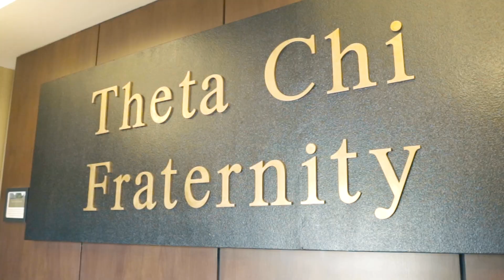The Theta Chi Growth Specialist Experience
A spotlight on the Growth Specialist experience. Travel and start chapters of Theta Chi across the country!